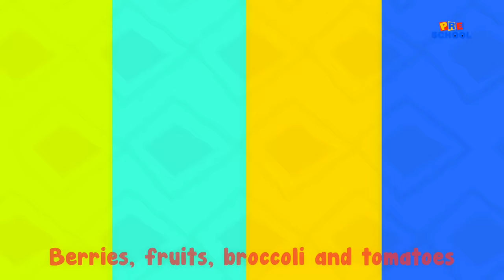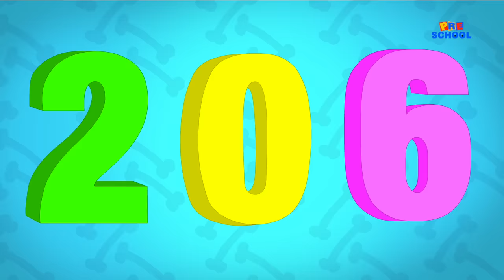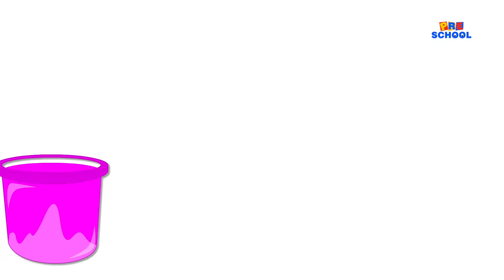Ten Little Vegetables Jumping On The Bed | Learn Vegetables | Nursery Rhymes Songs | Rhymes For Kids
Kids, we love to eat vegetables. Don’t you? And so we’ve made a vegetables songs for you little ones to show you how much we love the vegetables. As much as you kiddies love to eat candy and ice cream, eating the vegetables we are happy too. We know you kids love to dip your little fingers in a bottle of jam and lick it off. So yummy. But have you tried eating vegetables? We’re sure you’ll like them too. Give it try. We’ve made this vegetables song extra appealing to you toddlers, so it would be very hard to resist them! :)